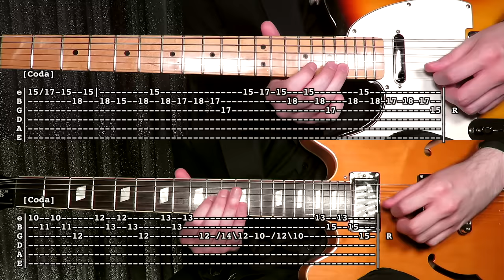The Adults Are Talking - The Strokes ( Guitar Tab Tutorial & Cover )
Equipment:

Guitars :
Epiphone Elitist Nick Valensi Riviera P-94 &
Fender Telecaster Standard Lefty (Nocaster 51 Custom Shop pickups)
Amp : Fender Hot Rod Deluxe IV
Overdrive : VS-XO Truetone Dual Overdrive
Fuzz: Big Muff Deluxe Sovtek
Chorus & Vibrato: H2O Truetone
Delay: H2O Truetone (Right side only)
Synth Effect: Digitech Synth Wah Envelope Filter
Octave Effect: POG 2 Electro Harmonix
Tuner : Peterson Strobostomp HD
Mics : Shure KSM44 Condenser & Shure SM57
Interface : RME Fireface 400
Audio Software : Digital Performer 9
Video Software : Final Cut Pro X
Camera : Canon Powershot SX60 HS

Tabs Symbols: () Opcional note
/ Slide up
\ Slide down
h Hammer-on
p Pull-off
pm Palm Mute
v Vibrato
+ Harmonic
x Mute note
b Bend